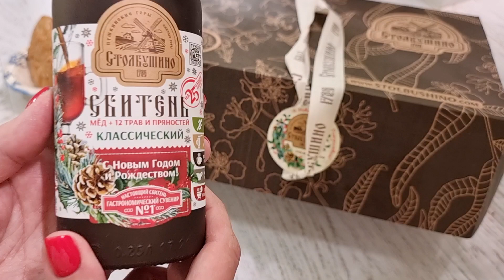БЕСПОДОБНЫЕ ПРЯНИКИ | ПРОСТОЕ И ВКУСНОЕ ТЕСТО ДЛЯ НАСТОЯЩИХ ПРЯНИКОВ ВКУС ПРАЗДНИКА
Подарок своими руками - самый душевный и приятный. Подари внимание! Сегодня испечем пряники из заварного теста. Понятно и без заморочек. Как и во всем есть нюансы, про которые расскажу. Пеките вместе с детьми и дарите вашим близким.

Рецепт ЗАВАРНЫХ пряников:
Мед 100 гр
Сбитень 50 мл